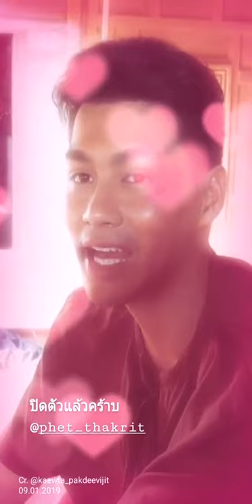เพ็ชร-ฐกฤต หลวงอรรถกร ละครลิขิตแห่งจันทร์ ปิดตัวแล้ววันนี้ 09-01-2562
Cr. อินสตาแกรม พี่แก้วตา @kaewta_pakdeevijit